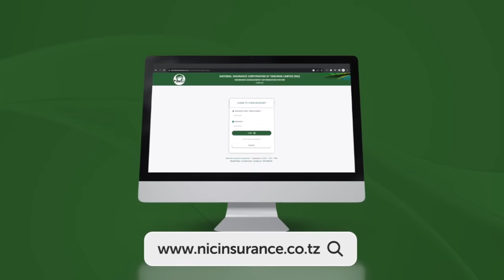ENG. STELLA MANYANYA ALITULIZA BUNGE, AONGEA KWA UCHUNGU"BADO HATUJAWA NA TIBA SAHIHI"